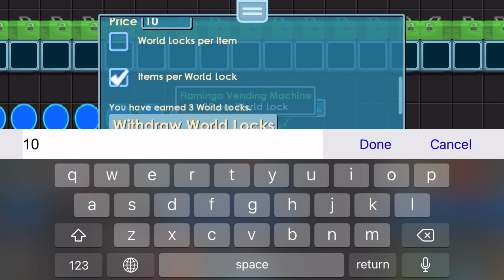COLLECTING BGL’s FROM PROFITABLE BUY+ | Growtopia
In this video I've collected many world locks from profitable world named BUYTABLE. I hope you guys enjoyed this video, as always thanks for all the support I appreciate it .

-Thumbnails { Polish }